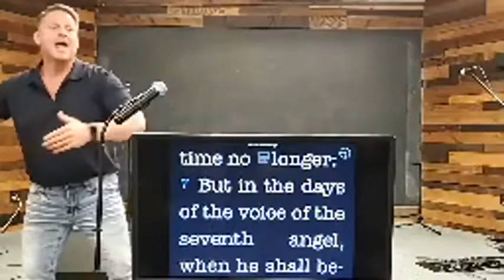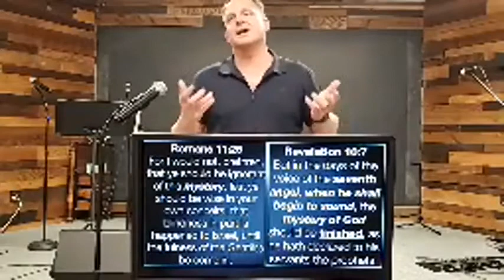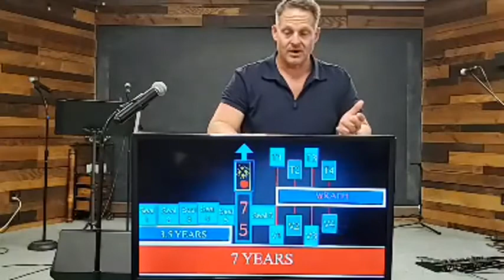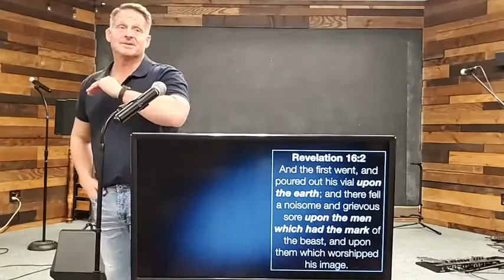Revelation: Part 11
Pastor Matt Hebert of The Crossway Ministry
2/16/2022